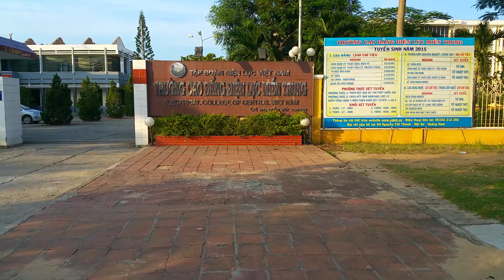Rappelling Down Waterfalls in Vietnam and Ha Long Bay [S3E5 - Central Vietnam]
My International crew and I continued our adventures around Vietnam including a canyoning and rappelling trip near Dalat, the exploration of the ancient imperial citadel in Hue, and of course picturesque Ha Long Bay.

Filmed on a GoPro Hero3+

Are You Alive?